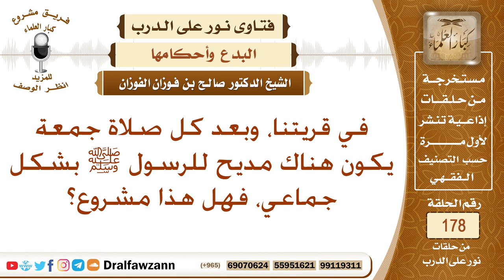ما حكم مديح الرسول صلى الله عليه وسلم بشكل جماعي بعد صلاة الجمعة؟ الشيخ صالح بن فوزان الفوزان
نص السؤال: في قريتنا، وبعد كل صلاة جمعة يكون هناك مديح للرسول ﷺ بشكل جماعي، فهل هذا مشروع؟
السيرة الذاتية :
للاشتراك في قناة الشيخ صالح الفوزان

رئيس الفريق
لمشروع كبار العلماء